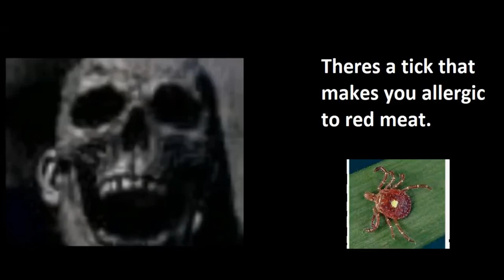Mr Incredible becoming uncanny disturbing facts PT.6